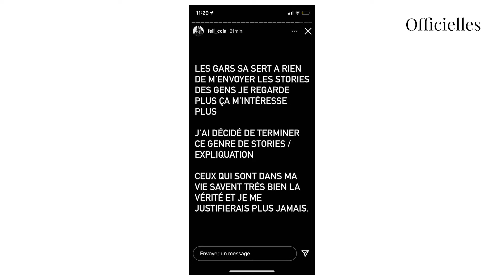Milla Jasmine : après la diffusion de sa conversation à coeur ouvert avec Feliccia